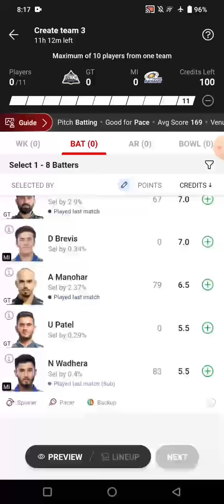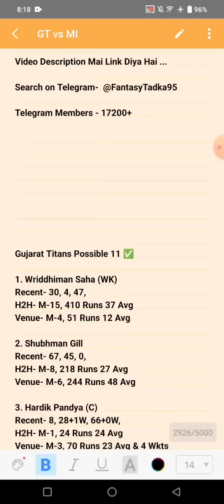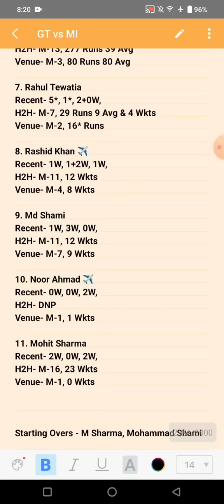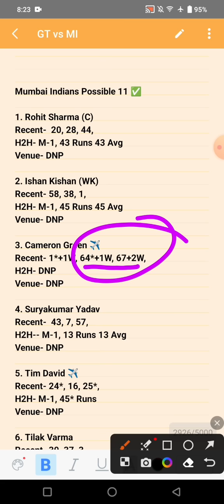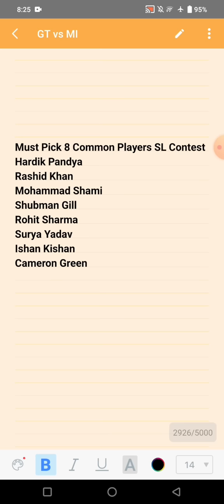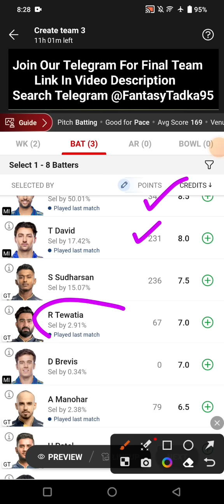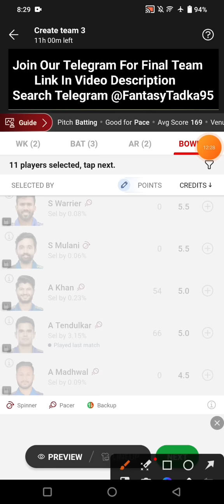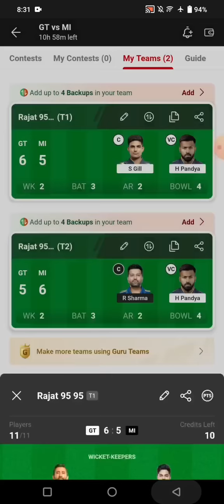GT vs MI Dream11, GT vs MI Dream11 Prediction, Today IPL T20 GT vs MI Dream11 Team, GT vs MI IPL T20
Topic Cover:-
mi vs gt
mi vs gt 2022 highlights
mi vs gt status
mi vs gt 2023 highlights
mi vs gt dream11 prediction
mi vs gt playing 11
mi vs gt 2023 comparison
mi vs gt playing 11 2023
mi vs gt 2022 highlights full
match
gt vs mi
gt vs mi highlights 2022
gt vs mi dream11 prediction
gt vs mi highlights 2023
gt vs mi 2023
gt vs mi status
gt vs mi playing 11
gt vs mi prediction
gt vs mi ipl highlights
dream loss cover
gt vs mumbai dream11 prediction
gt vs mi dream11 prediction today match
gt vs mi dream11 today match
gt vs  mi dream11
dream11 winner
dream11
dream11 loss cover live
dream11 prediction
dream11 tips and tricks
dream11 tricks

Fantasy Tadka do not promote any gambling app and not liable for any profit or loss which may arrise from this app.

Dream11 is a game of "skill". The relevant law in India is absolutely clear that, unlike games of "chance", games which substantially require a player to apply his skill are absolutely legal.